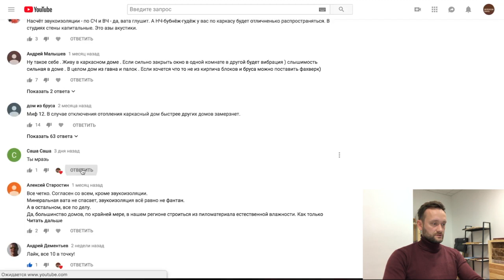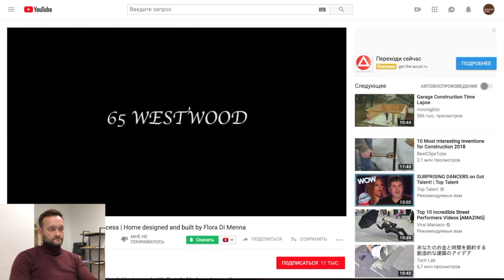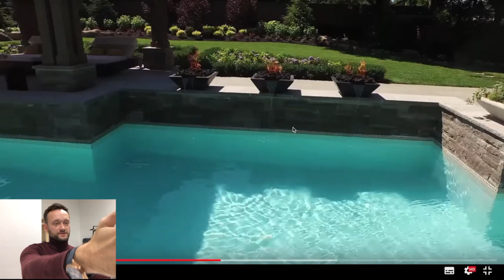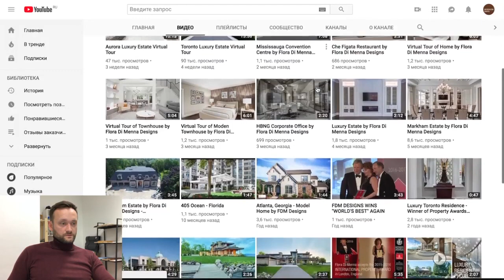Каркасный дом мечты! | Как строят в Америке каркасные дома? | Крутая планировка дома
▶The Luxury Home Construction Process | Home designed and built by Flora Di Menna (Видео из рлика)

Всем привет! ✌С вами Владимир Колосов!
Сегодня у меня необычный ролик! Сегодня мы все вместе посмотрим видео на тему "Как строят каркасные дома в Америке", а точнее luxury homes.

Мне в комментариях, к видео про Мифы, скинули ссылку на ролик (ссылка на ролик выше) про каркасный дом уровня ЛЮКС, и вот посмотрите какой это дом. Честно говоря, у меня нет слов, это шикарный дом во всех планах!
Этим роликом можно ответить на вопрос: "Живут ли богачи в каркасниках?". И ответ, однозначно, ДА! Все зависит от дизайна, материалов, проекта и множество других факторов. Но, однозначно, жить богато в каркасном доме можно!

Получите бесплатную консультацию по строительству вашего будущего дома. Заходите на наш сайт и оставляйте заявку или звоните.